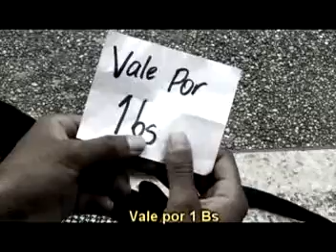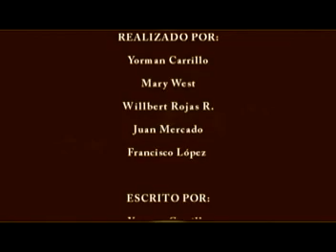Vale por un Sueño - Cortometraje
Este es un nuevo cortometraje donde se practica el ritmo en el montaje. veanlo.. ya saben. destruyanlo, critiquenlo para que yo pueda mejorar. gracias.
Nadi puede arrebatar tus sueños...